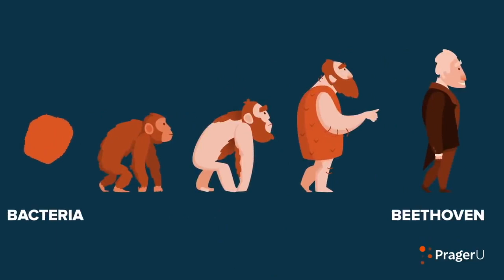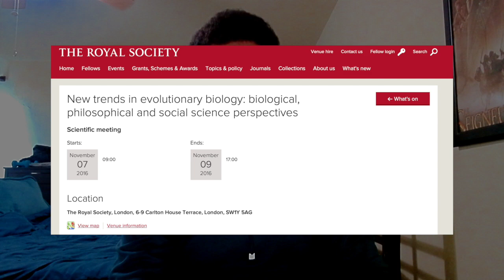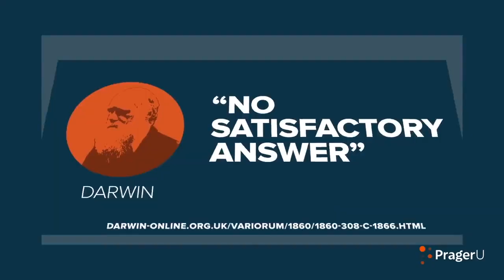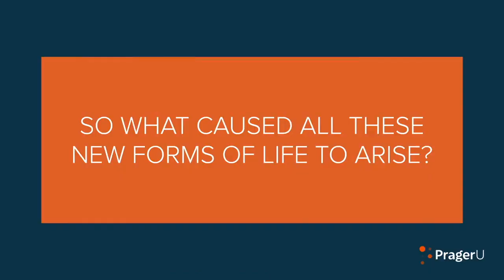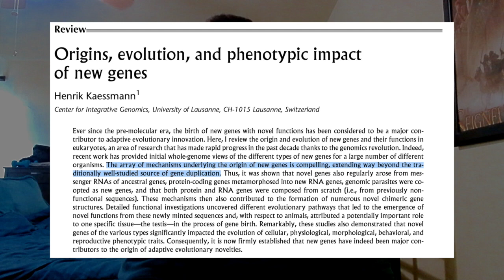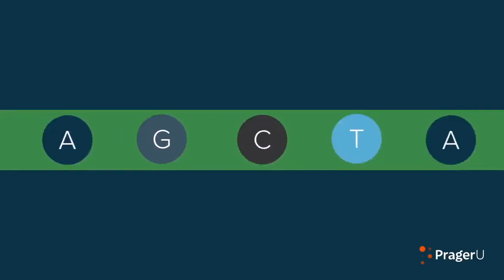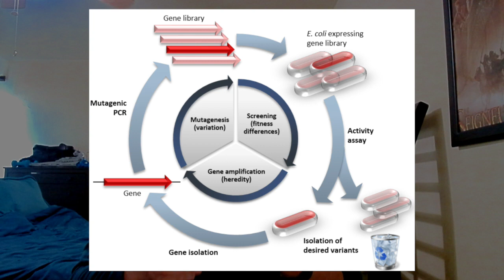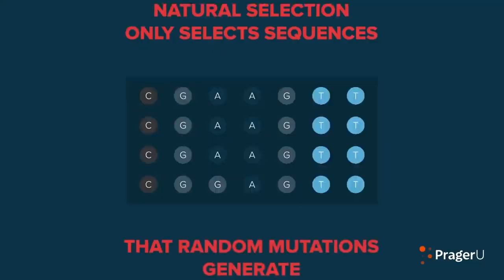PragerU Tried to Debunk Evolution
People who try to debunk evolution usually fail to understand its most basic principles. That definitely applies to Stephen Meyer in this PragerU video.